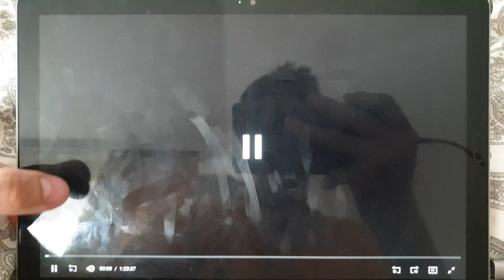20th Century Fox (1953)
From Inferno (1953)